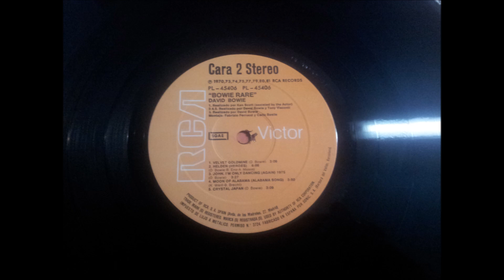DAVID BOWIE.''RARE.''.(MOON OF ALABAMA.)(12'' LP.)(1982.)